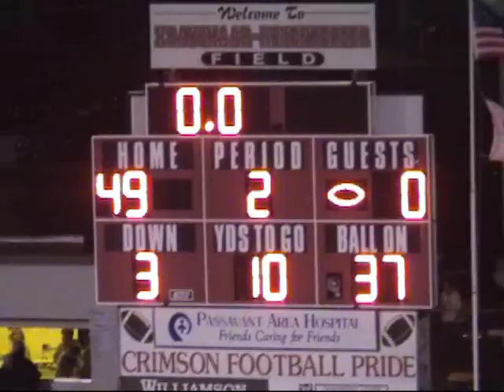Routt vs. ISD 2008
Routt takes care of business against ISD during the homecoming game